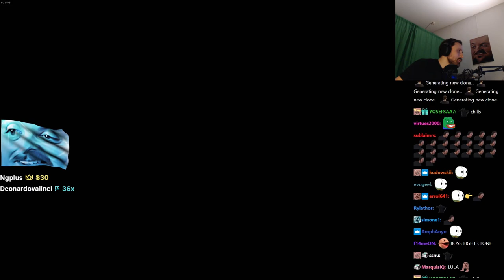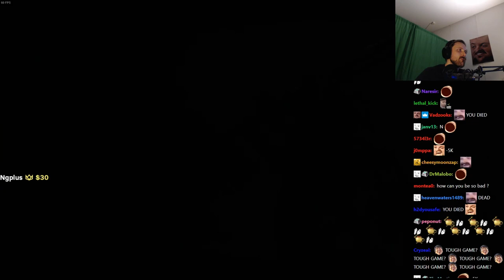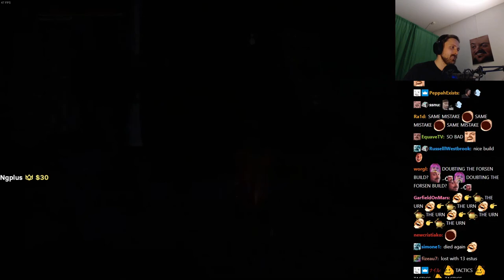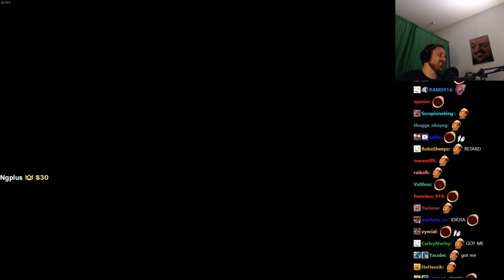Forsen plays ELDEN RING - Part 5 (with Chat)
Stream Duration: 6:04:06

General
Format : MPEG-4
Format profile : Base Media
Codec ID : isom (isom/iso2/avc1/mp41)
File size : 15.7 GiB
Duration : 6 h 5 min
Overall bit rate mode : Constant
Overall bit rate : 6 147 kb/s
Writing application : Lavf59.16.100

ID : 1
Format : AVC
Format/Info : Advanced Video Codec
Format profile : High@L4.2
Format settings : CABAC / 4 Ref Frames
Format settings, CABAC : Yes
Format settings, GOP : M=3, N=120
Codec ID : avc1
Codec ID/Info : Advanced Video Coding
Source duration : 6 h 5 min
Bit rate mode : Constant
Bit rate : 6 003 kb/s
Width : 1 920 pixels
Height : 1 080 pixels
Frame rate mode : Variable
Frame rate : 60.000 FPS
Minimum frame rate : 58.824 FPS
Maximum frame rate : 62.500 FPS
Color space : YUV
Bit depth : 8 bits
Scan type : Progressive
Bits/(Pixel*Frame) : 0.048
Stream size : 15.3 GiB (98%)
Source stream size : 15.3 GiB (98%)
Color range : Limited
Color primaries : BT.709
Transfer characteristics : BT.709
Matrix coefficients : BT.709
mdhd_Duration : 21913618
Codec configuration box : avcC

Audio
ID : 2
Format : AAC LC
Format/Info : Advanced Audio Codec Low Complexity
Codec ID : mp4a-40-2
Bit rate : 128 kb/s
Channel(s) : 2 channels
Channel layout : L R
Sampling rate : 48.0 kHz
Frame rate : 46.875 FPS (1024 SPF)
Compression mode : Lossy
Stream size : 333 MiB (2%)
Source stream size : 333 MiB (2%)
Default : Yes
Alternate group : 1